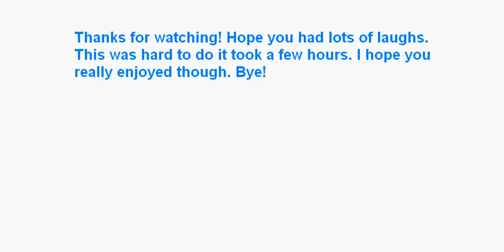Club Penguin- Funny Pics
Its not all club penguin dont worry only one of them isnt really funny its a big wish. heres a hint, OLD CP :(